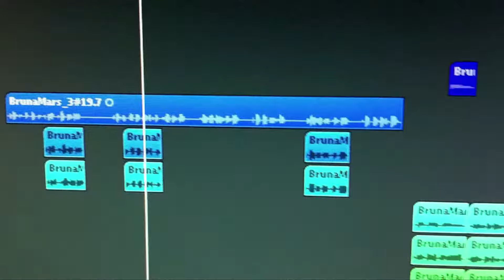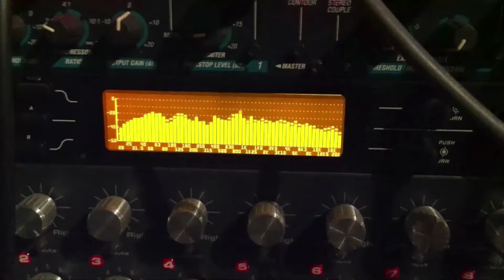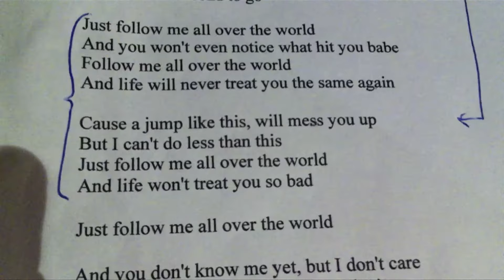All Over the World - Favorite Star Audio Performing presents: "NR"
A video channel for all artists. For all singers and musicians. Composer and songwriter. Here we present your own songs. Here we present your interpretation of international hits. Your cover version. You are fantastic!.

© - 2013 All Music Artists Channel